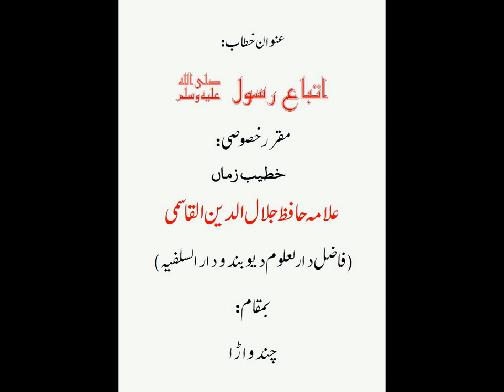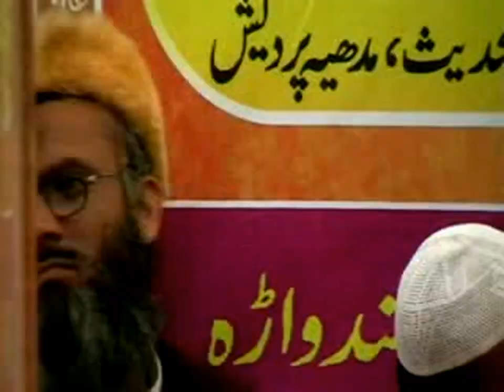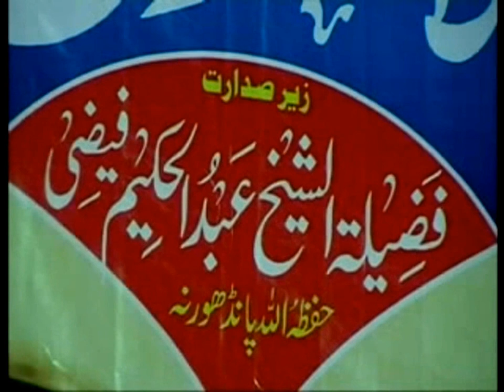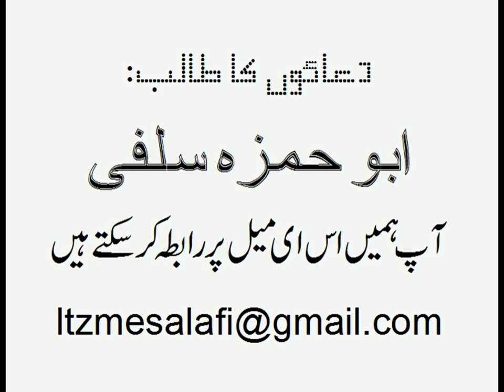Itteba E Rasool ﷺ @Chandwada -Shaikh Jalaluddin Qasmi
شیخ جلال الدین القاسمی: شیخ جلال الدین القاسمی ہندوستان کے ایک مشہور و معروف اہل حدیث عالم دین ہیں۔آپ نے 11 سال کی عمر میں محض 6 ماہ کی قلیل مدت میں کتاب اللہ کو حفظ کرلیا تھا۔آپ نے دارالعلوم دیوبند سے عالمیت اور فضیلت کی سند حاصل کی۔اور اسکے بعد بنارس کے سلفی مدرسہ جامعہ سلفیہ میں پڑھائی کی ۔آپ مزید تعلیم کے لئے مئوناتھ بھنجن اور مبارکپور بھی تشریف لے گئے اور اہل حدیث اساتذہ سے استفادہ کیا۔آپ نے میسور یونیورسٹی سے ایم۔اے کا امتحان امتیازی نمبرات سے پاس کیا۔آپ بیک وقت اردو،انگلش،فارسی ،عربی اور سنسکرت جیسی زبانوں پر عبور رکھتے ہیں۔آپ نے انگلش گرامر پر ایک ضخیم کتاب بھی ترتیب دی ہے۔آپ اردو سے سسنکرت سیکھئے نامی کتاب بھی ترتیب دے رہے ہیں انشا اللہ۔آپ علوم قرآن و حدیث پر گہری نظر رکھنے کے ساتھ ساتھ فنون نحو،منطق ،فلسفہ،علم العروض۔بلاغت میں بھی گہری نظر رکھتے ہیں۔ وہ ایک نکتہ سنج خطیب ہیں۔سیکڑوں کی تعداد میں انکی آڈیو اور ویڈیو کیسیٹیں ہند و بیرون ہند بہت مقبول ہیں۔انکی ہر تقریر دلائل محکمہ سے آراستہ اور قوت بیان و تاثیر سے مملو ہوتی ہے۔انکے استدلال کی ندرت فکر و نظر کی نادیدہ سرزمینوں سے روشناس کراتی ہے۔ اللہ نے آپکو بلا کا قوت حافظہ عطا فرمایا ہے